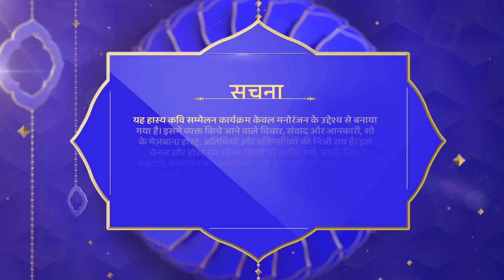Waah Bhai Waah Full Episode 211 | Uday Dahiya, Vibha Shukla, Sarvesh Asthana, Prathana Pandit